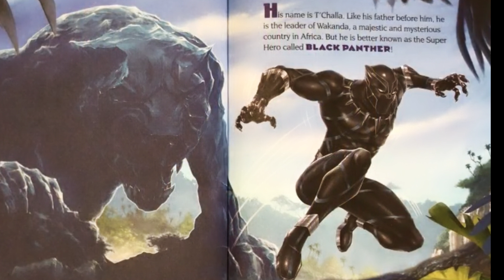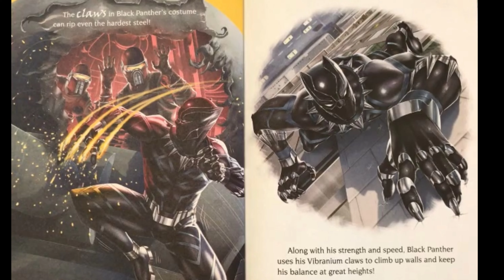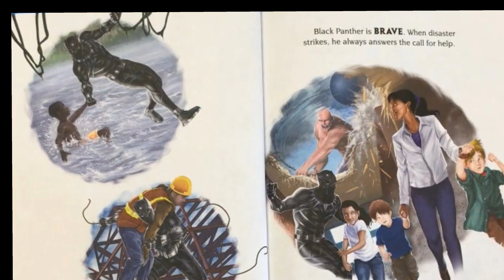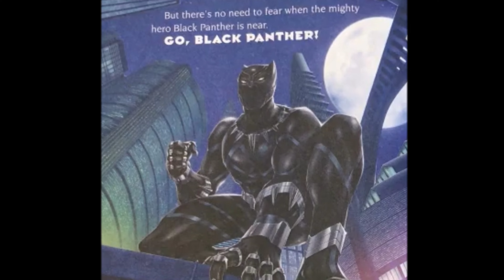MARVEL Black Panther Storytime for Children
MARVEL Black Panther
Book by Frank Berrios

Storytime for Children
Read Like a Hero
Learning with a Hero

StoryTime  with HeroClark. This video is for kids babies toddlers and preschool children learning Letters and Sounds.

In this Learn With A Hero  YouTube video Hero Clark will read the story MARVEL Black Panther Build Vocabulary for young learners.

STORYTIME
Learn Opposites
Learn  Vocabulary
Learn  Numbers
Learn  Letters
Learn  Sounds
Learn Alphabet

Storytime background music instruments instrumental